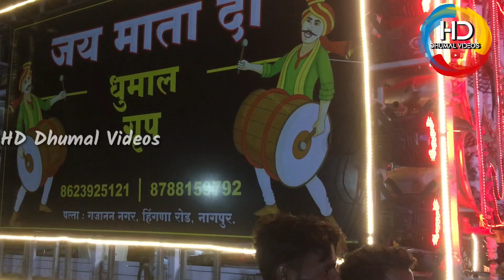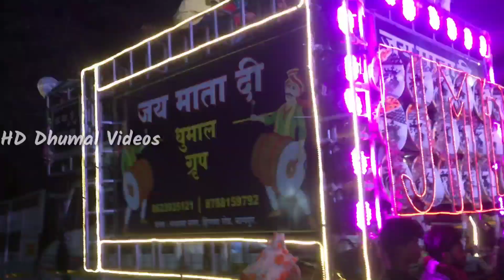हजरत मस्तान शाह दरगाह के सामने | Sawari dhun | Jai mata di Dhumal | वाडी संदल २०२२ | Hd dhumal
हजरत मस्तान शाह दरगाह के सामने | Sawari dhun | Jai mata di Dhumal | वाडी संदल २०२२ | Hd dhumal @hddhumalvideos2011